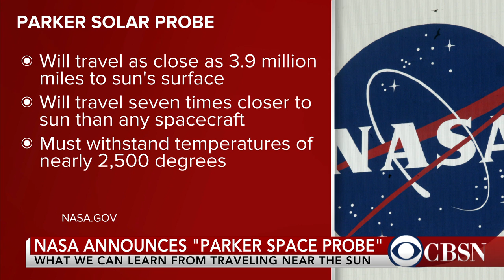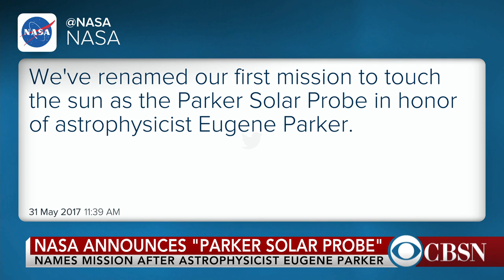NASA announces first mission to enter sun's atmosphere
NASA will launch the "Parker Solar Probe" in the summer of 2018, a mission that will fly seven times closer to the sun than any in history. Mike Massimino, senior adviser for Space Programs at the Intrepid Museum and former NASA astronaut, joins CBSN to discuss the significance and objectives of the mission.